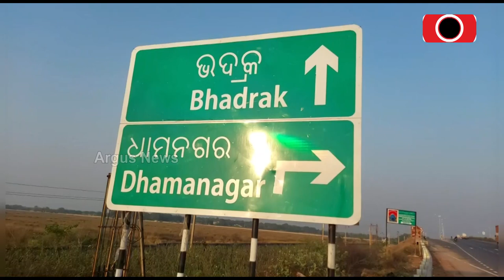Road Mishap Destroys Dream Of Family, Seeks Help